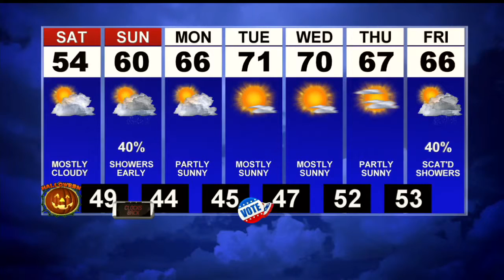First News Weather Update